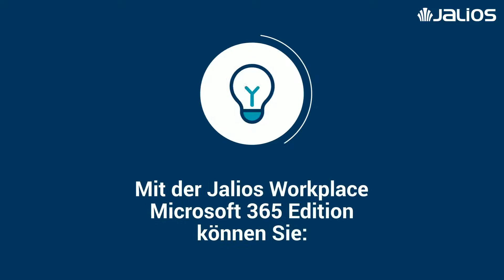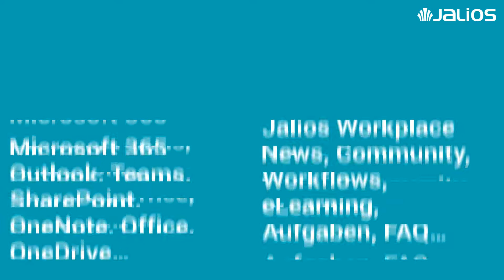Jalios Workplace Microsoft 365 Edition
Entdecken Sie Jalios Workplace Microsoft 365 Edition!